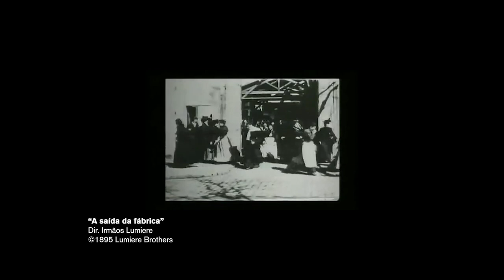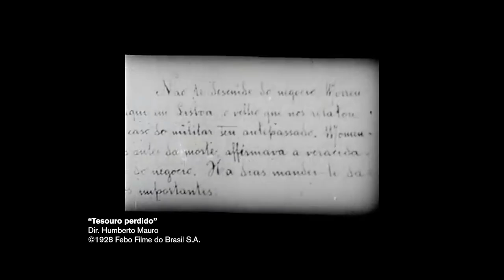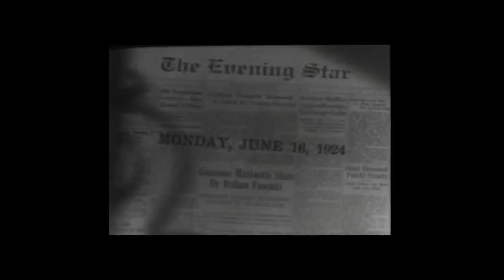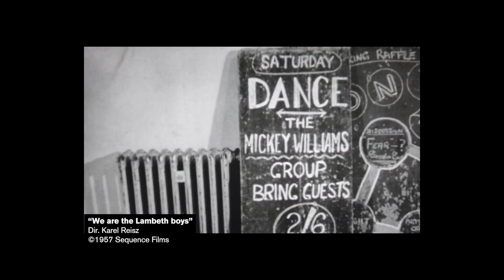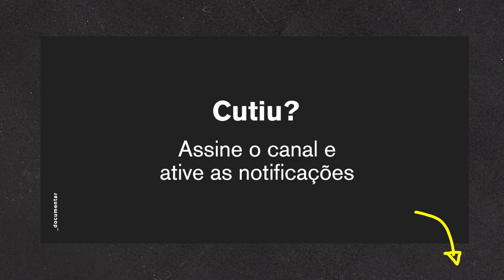Uma Breve História do Documentário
Neste episódio eu tento resumir muito toda a história desde o primeiro documentário feito pelos irmãos Lumiere até os últimos hits do Netflix passando por Nanook, o Free Cinema, o cinema direto e o big brother, é claro.

Sentiu falta de alguma peça nessa história? Alguma injustiça? Me conta nos comentários e a gente pode fazer outros vídeos.

©3filmGroup.tv / Impossivel